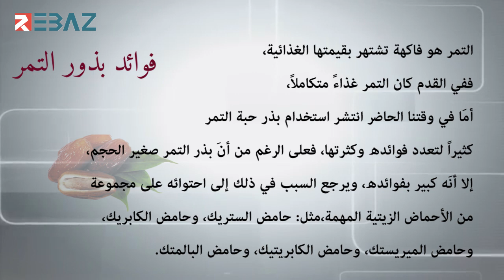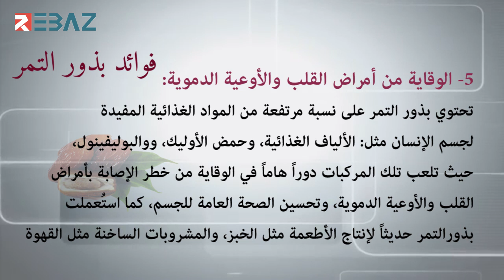انفوغرافيك... فوائد بذور التمر